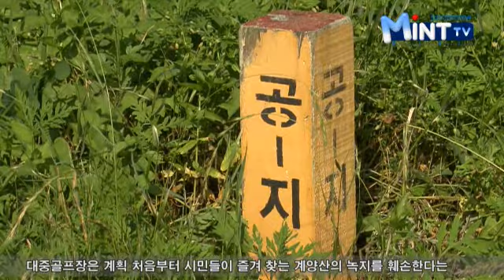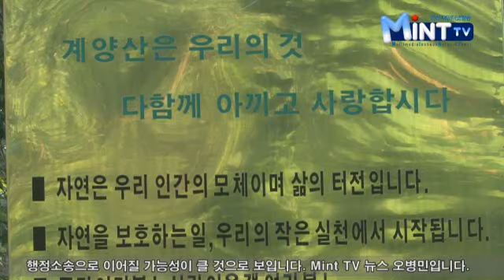여가보다는 환경이 먼저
자세한 사항은 을 참조하시기 바랍니다.